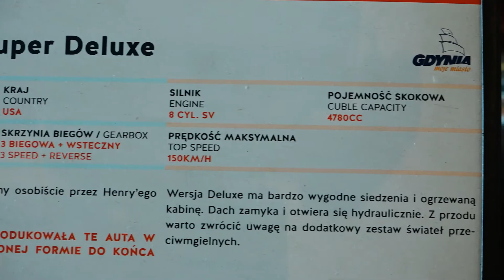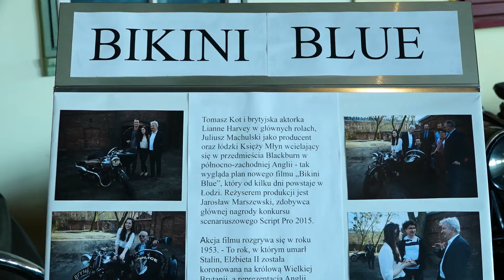10 lat Muzeum Motoryzacji w Gdyni